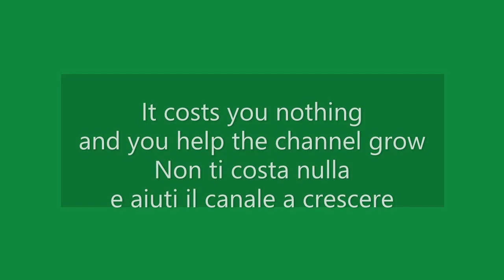Look at the sky!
Look at the sky: think and meditate...
Watch the video, breathe deeply, think and meditate...
Original self-produced video - Video originale autoprodotto